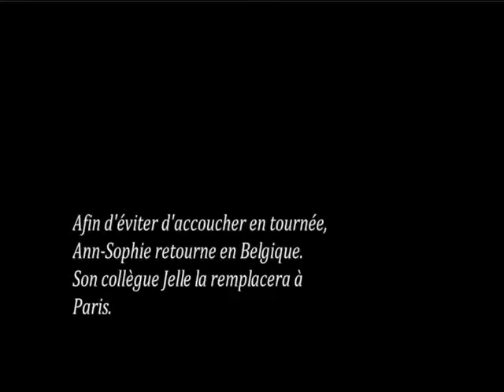Vanessa - One Star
Music score creation (2 tracks) by Serge Tavitian
Vanessa danse encore *
Documentary.
Directed by J.B. Dumont.
Produced by Potemkino.
52 minutes. Belgium 2009.
* Rough mixes.